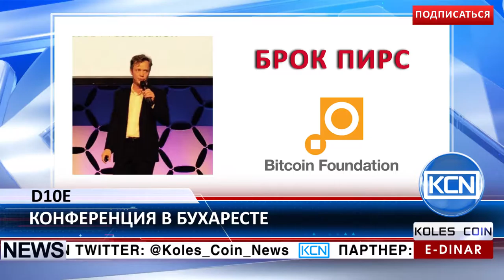KCN: d10e анонсировала конференцию в Бухаресте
Ведущая конференция по вопросам Децентрализации пройдет в Бухаресте. Организатор мероприятия, d10e посвятил конференцию изучению будущего финансовых технологий, технологии блокчейн и других актуальных тем, которые раскроют для всех желающих 19 лучших спикеров: основатель NETWORK SOCIETY VENTURES Дэвид Орбан; основатель компании Iohk Чарльс Хоскинсон; сооснователь компании Tether Крейг Селларс; основатель Gnosis Мартин Коппельман; представитель Bitland Крис Бейтс, ; Брюс Пон сооснователь Bigcaindb; представитель Future VC Майк Костаче, сооснователь Bitmari Синклар Скиннер, представитель Сша в Румынии Джошуа Бюрк, представитель Bitcoin Foundation Брок Пирс, и другие. d10e ждет всех желающих в Бухаресте (Румыния) 21 и 22 февраля.
EDR: anna-profit
BTC: 1JdRXQuqicwSyn61cd9jyXzAk2QUfu4KEW